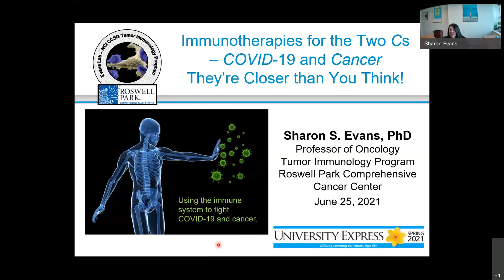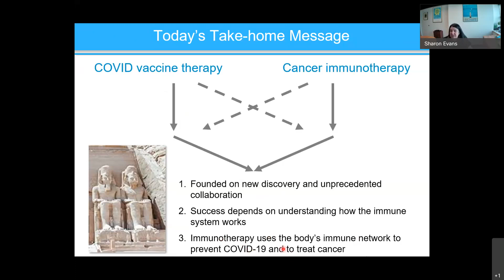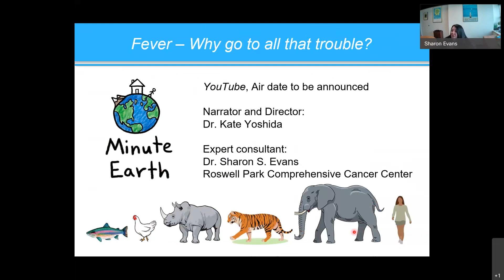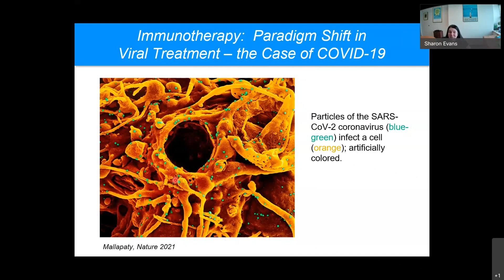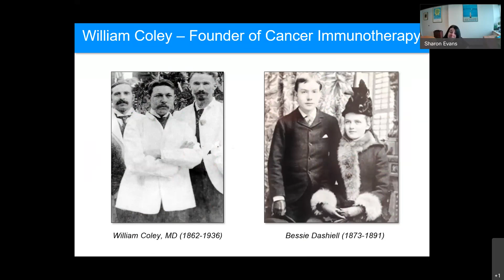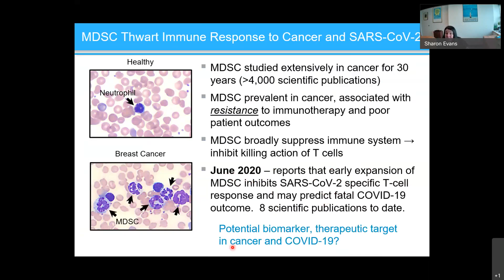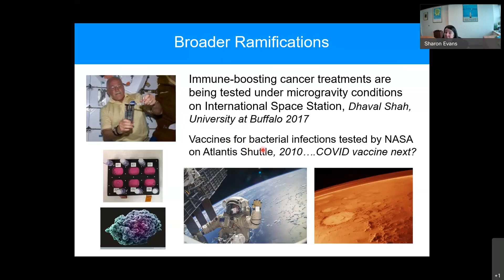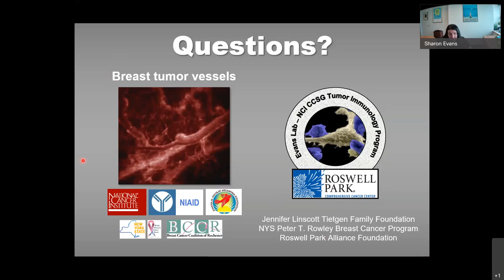Immunotherapy for the Two Cs - COVID 19 and Cancer - University Express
Immune responses can effectively control some human cancers; therapeutically harnessing these responses can fundamentally impact the lives of those who have cancer or are at risk of developing it. Roswell Park is a national leader in the development of immunotherapies offered at only a few select comprehensive cancer centers nationally as well as in contributing to the efforts to diagnose, treat and prevent COVID infections.
Instructor: Sharon Evans, PhD, Professor of Oncology, Roswell Park Comprehensive Cancer Center